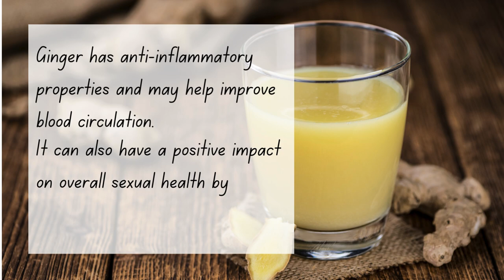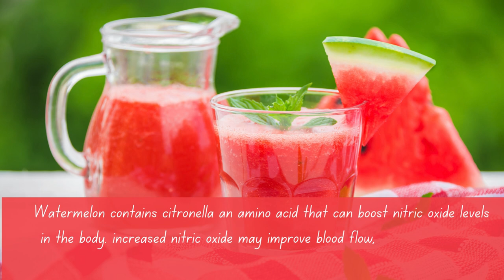Beneficial Juices for Erectile Dysfunction- Natural Remedy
Beneficial Juices for Erectile Dysfunction- Natural Remedy | Educational Purpose

In this video you will find 5 Beneficial juices for Erectile Dysfunction, All are Natural Remedy easy to make,

Do you Know? Approx. 30 Million men’s facing the problem of erectile dysfunction
If you want to Fix your Problem change your diet: maintaining a healthy weight, exercising regularly, managing stress, avoiding alcohol and smoking are also important for overall sexual health

Juices may have potential health benefits for erectile dysfunction. Here are some beneficial Juices that can help you to improve Erectile Dysfunction
Ginger juice:
Ginger has anti-inflammatory properties and may help improve blood circulation. It can also have a positive impact on overall sexual health by reducing Oxidative stress.

Celery juice
Celery contains compounds like Iphigenia and L-arginine, which may help relax blood vessels and increase blood flow. This effect can be advantageous for Erectile dysfunction.

Watermelon Juice
Watermelon contains citronella an amino acid that can boost nitric oxide levels in the body. increased nitric oxide may improve blood flow, leading for better erectile dysfunction

Pomegranate Juice
Pomegranate juice is rich in antioxidants, particularly Polyphemus and oxide. These compounds can help improve blood flow by relaxing blood vessels, potentially enhancing erectile Dysfunction.

Beetroot Juice
Beetroot juice is known for it's high nitrate content, Nitrate-rich foods can help dilate blood vessels, potentially leading to improved blood circulation, which can benefit erectile dysfunction.

For Appointment
Call
Visit
Dr. Aslam Naveed - Dr . Mujahid Farooq |Men's care clinics
#805 Alkhaleej Towers Near Medicare Hospital Shaheed e millat Road Karachi